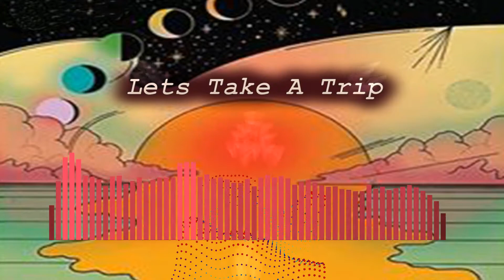Lets take a Trip